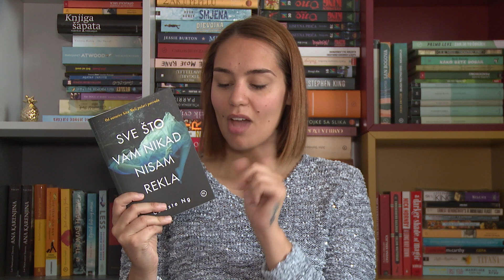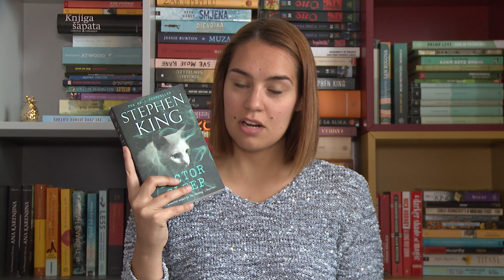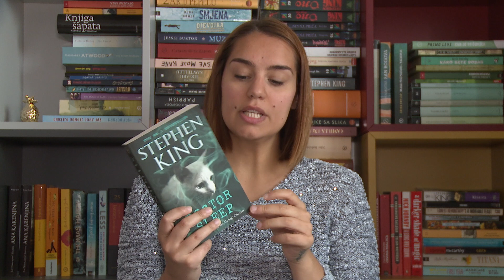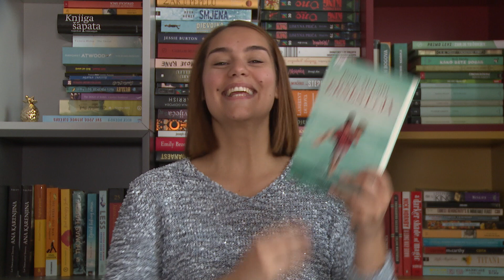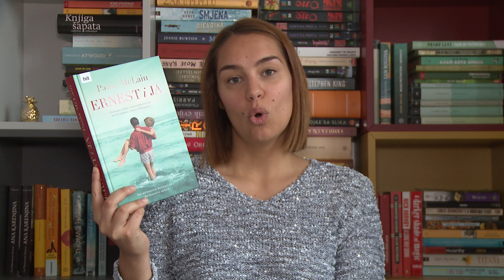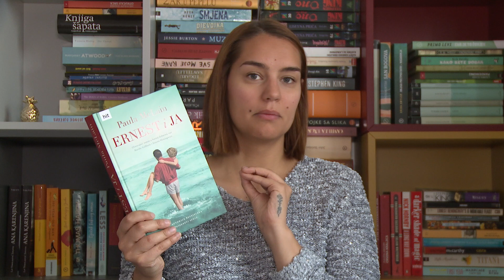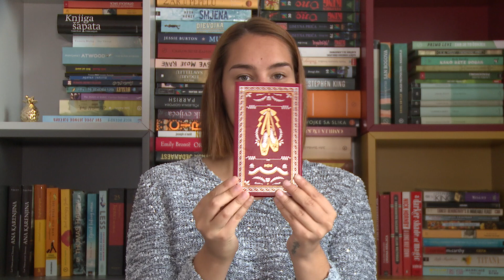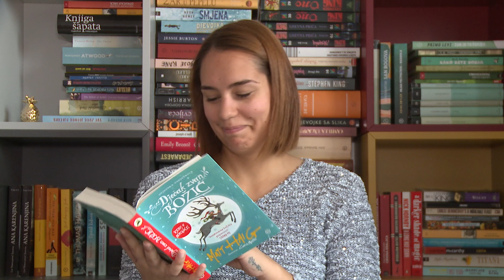Jesenski bookhaul | Booktube Hrvatska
Za kišnih dana nema ničeg ljepšeg od čitanja knjiga...sanjarenja o knjigama...kupovanja knjiga...i zato vam donosim još jedan bookhaul!

Opet mi se "potkralo" jedno divno, divno Mitopejino izdanje! Ali moram reći kako je Orašar isto pravi ljepotan!

Uskoro počinje sajam knjige u Puli pa je ovo savršen trenutak za bookhaul prije sajamske kupovine.

Neka vam dobre knjige uvijek prave društvo, knjigajte se!

P.S. U nastavku su navedene sve knjige iz videa, pa ako još niste pogledali video, razmislite želite li već pročitati naslove.

Knjige u videu:

Sve što vam nikad nisam rekla - Celeste Ng
Doktor Sleep - Stephen King
Devet potpunih neznanaca - Liane Moriarty
Ernest i ja - Pula McLain
Medvjed i slavuj - Katherine Arden
Orašar - Alexandre Dumas
Dječak zvan Božić - Matt Haig

Ja sam Katarina Radetić i ovo moj booktube kanal knjigajse!

Zahvala:

Medvid produkciji